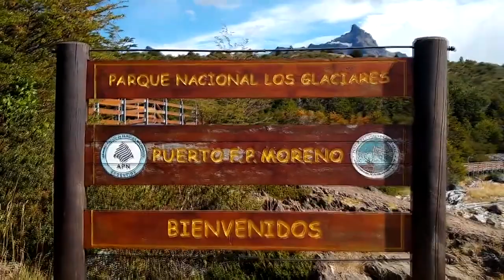DESPEDIDA DEL GLACIAR PERITO MORENO, TÉMPANOS EN EL GLACIAR